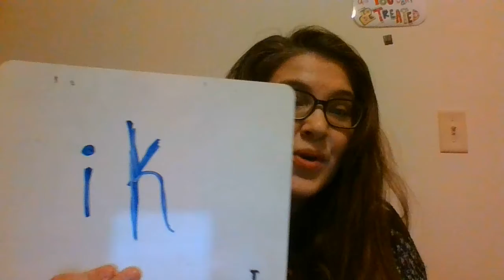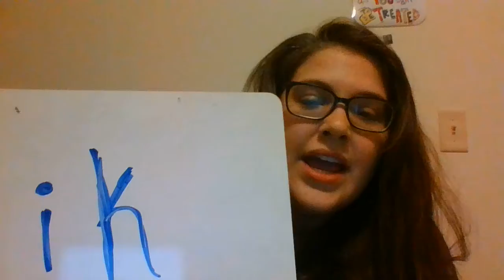Monday, April 20 World History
Open up to pg. 344 and join me by talking about the Philosophy of Ancient Greece!